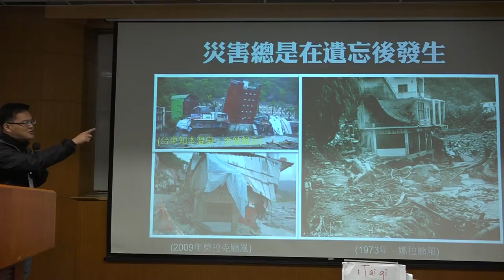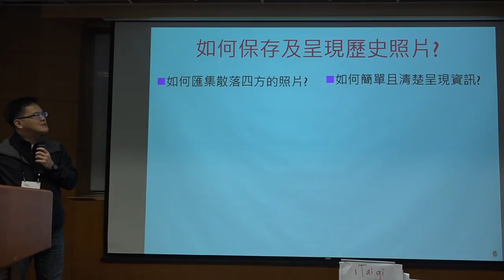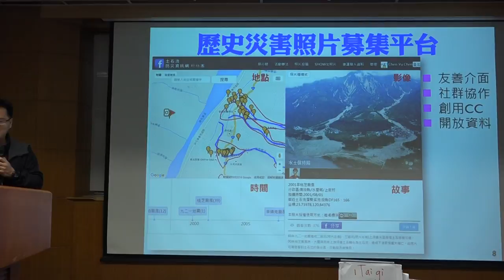g0v tw hackath22n — 提案 — 歷史災害照片大平台／陳振宇 — 公民科學黑客松